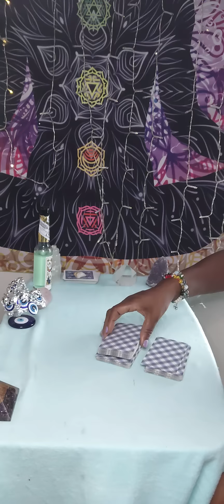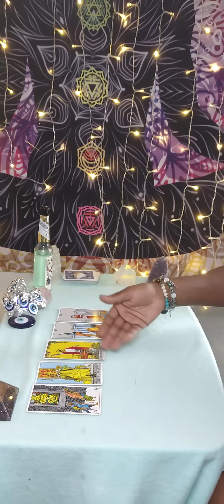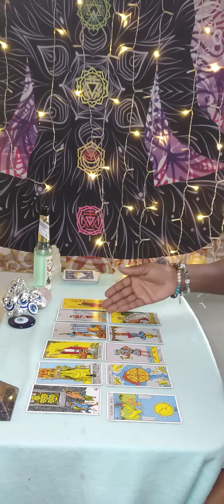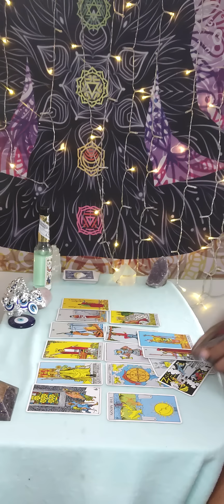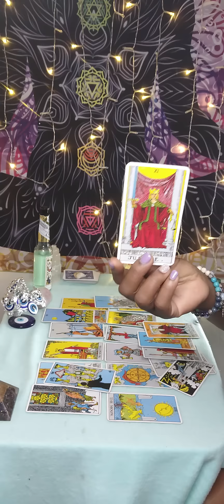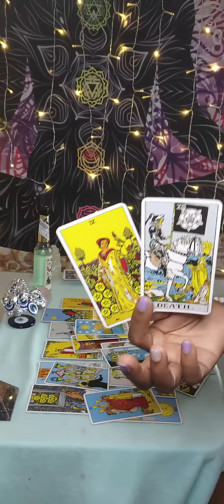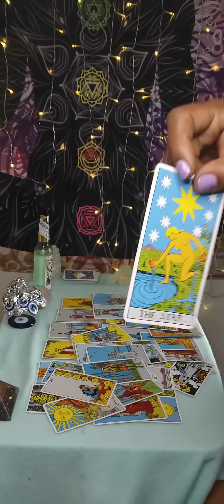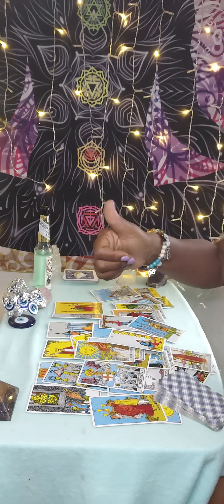Gemini ♊ They were betrayed 10x worse for betraying you😱 Woah! Karma ain't NO JOKE